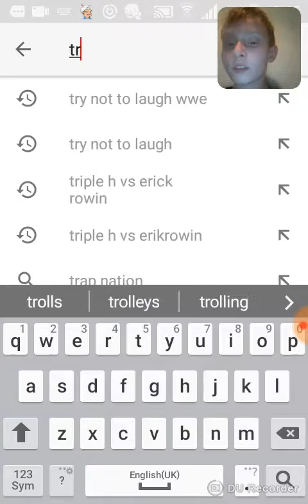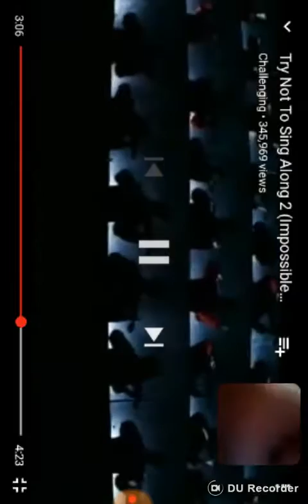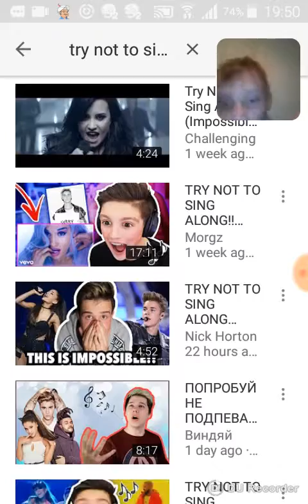Why did you do this